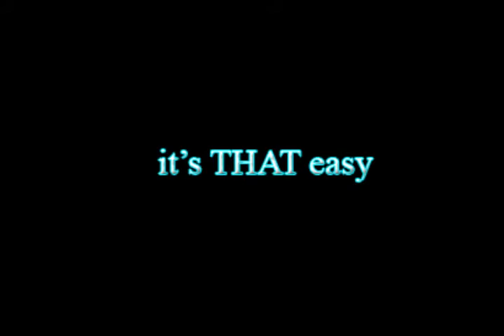Want to meet new people?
Days of the Dead Indianapolis 2014. Ken Shows how easy it can be to meet interesting people!!!